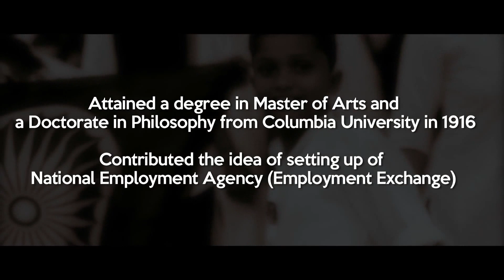Who Was Bhimrao Ramji Ambedkar? | Father Of Indian Constitution | Ambedkar Jayanti 2023 | BOOM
Dr. Bhimrao Ramji Ambedkar, popularly known as Babasaheb, was an Indian jurist, economist, politician and social reformer who inspired the Dalit Buddhist movement and campaigned against social discrimination. His most noted contribution is the formulation of free India's Constitution. On his 125th birth anniversary we ask his followers what do they remember Babasaheb for?